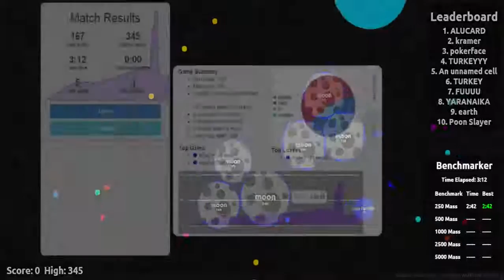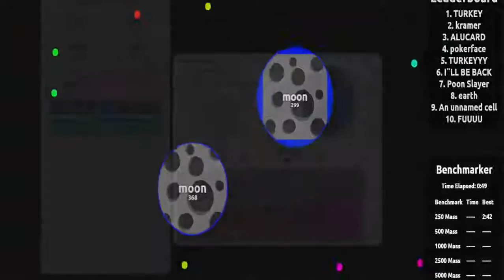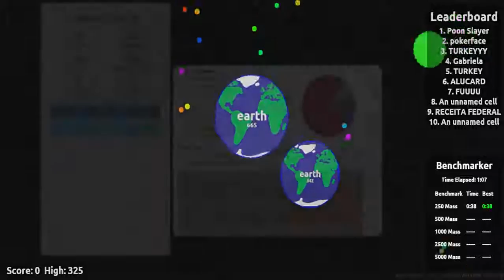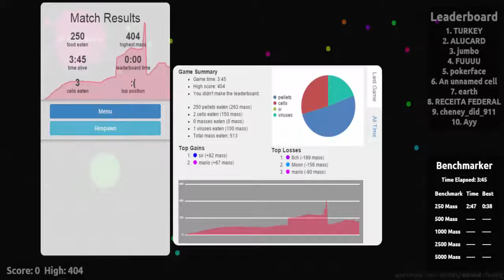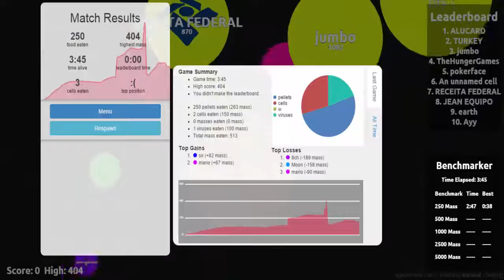I Suck at This Game | Agar io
►Hello Youtube, my name is MalwareGaming, and leave a like for Massive Balls of Mass!